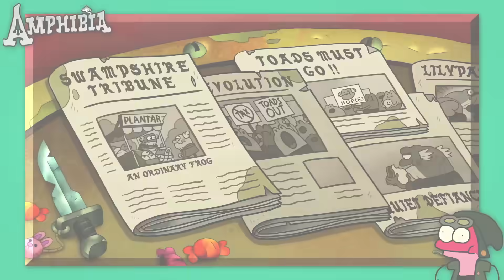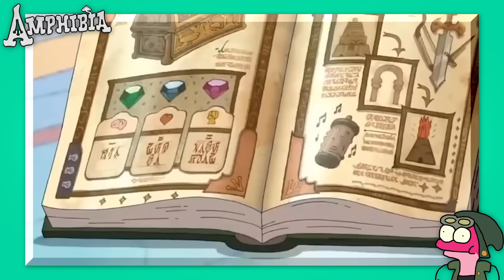Amphibia: Everything You Need To Know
The day has finally arrived! One of my new favorite cartoons, Amphibia, has come to an end. And while everyone recovers from the Amphibia finale, I’m here to make it all sound and look stupid. That’s right, it's time for a recap! This is everything you need to know about Amphibia!

More FOOTOFAFERRET!
- There’s A Gravity Falls GAME?